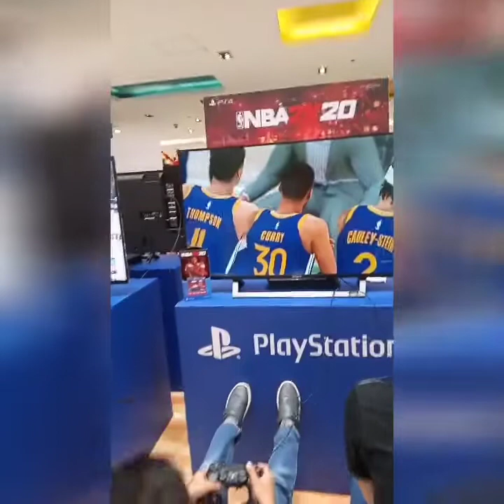NBA 2K20 GAMES SUPER GRABEH SA HIGH TECH !!( Worth the price )